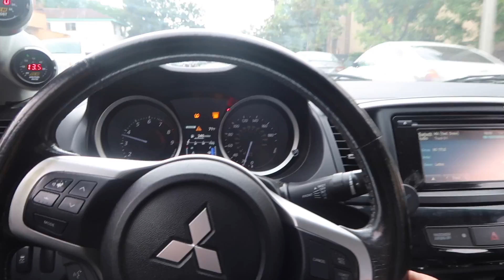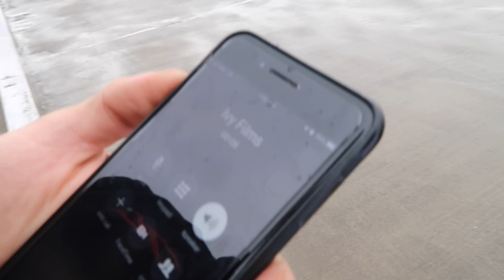The things we do for IG photos! | How Jorge & I met!